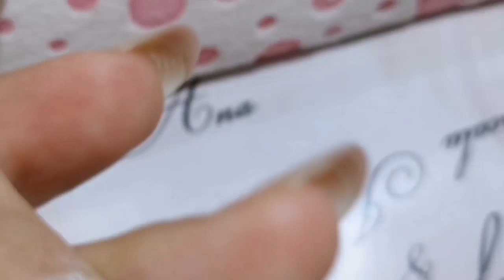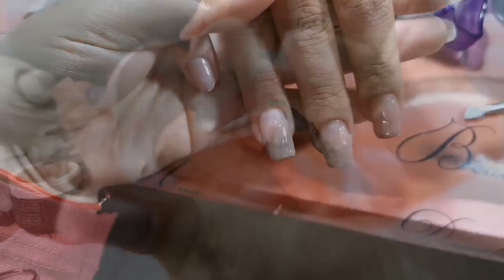Momente de la cursul de unghii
Daca vrei mai multe detalii despre cursul de baza unghii tehnice
acceseaza link-ul urmator ⤵

Pentru cursuri de manichiura online acceseaza urmatorul link ⤵

        Blogger;

Multumesc!😘💅🎀🤩❤️😍💅🎀🤩😘🤗💋😍🎀💅